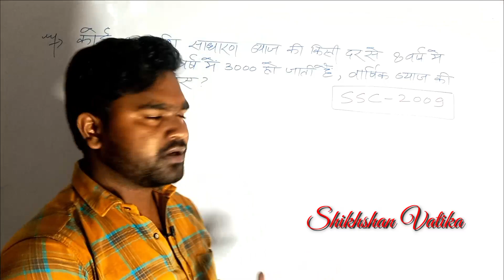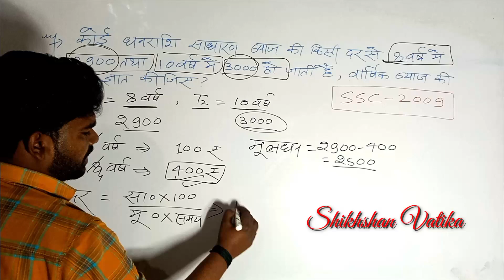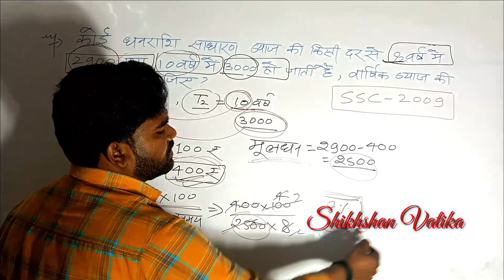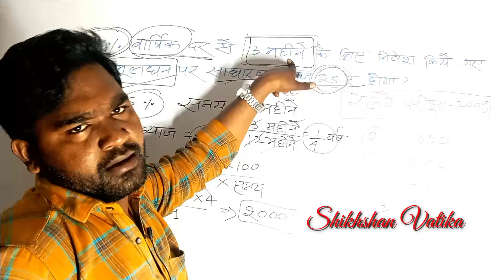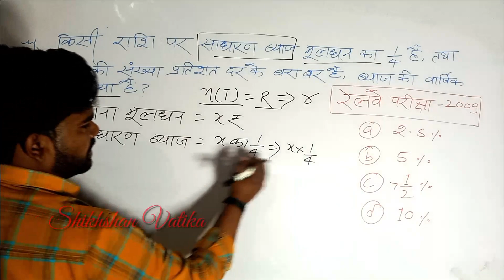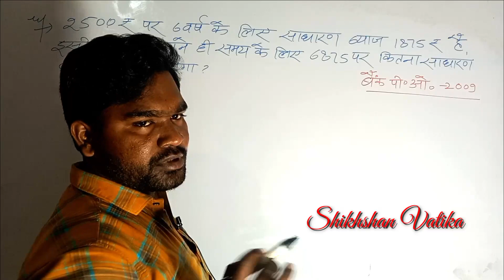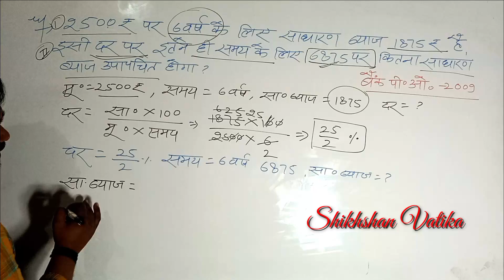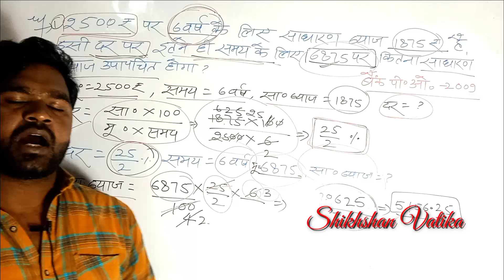Simple interest ( साधारण व्याज ) part - 4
Simple interest ( साधारण ब्याज ) part - 4 ssc math competitive upsi @Shikshanvatika
ssc math @Shikshanvatika
simple intrest part - 4ssc gd , ntpc , rly and competitive exam math @Shikshanvatika   ,,,,

simple interest and compound interest, simple interest tricks, simple interest class 7, simple interest and compound interest tricks, simple interest formula, simple interest and compound interest in tamil, simple interest math

you can learn easily simple interest by neeraj sir on channel shikshan vatika with easy trick se